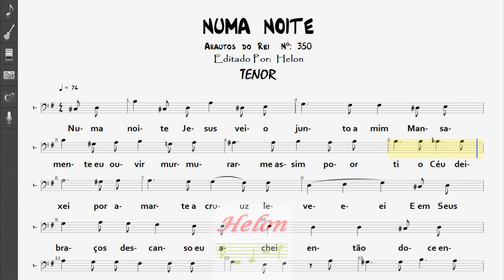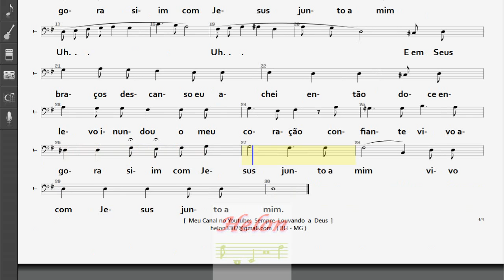350- NUMA NOITE - TENOR